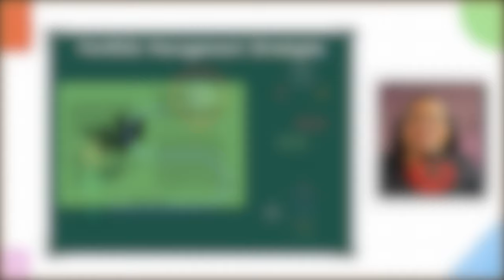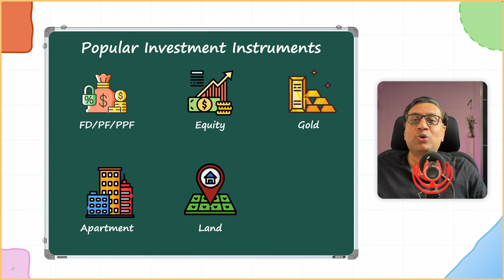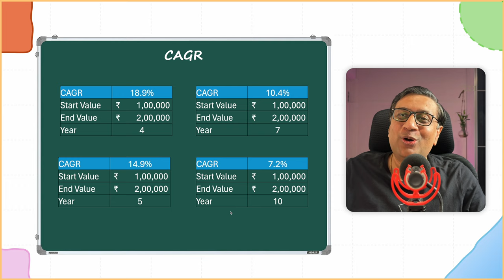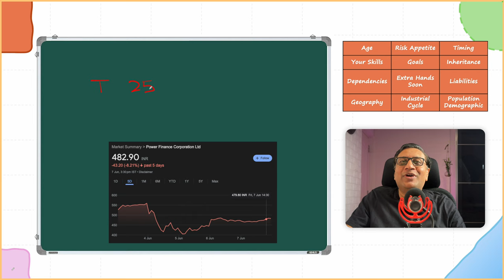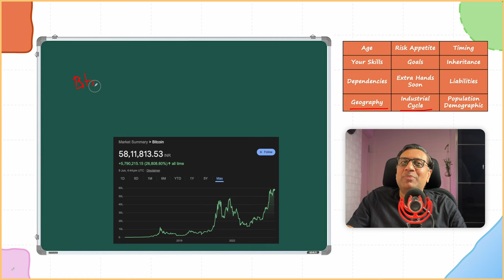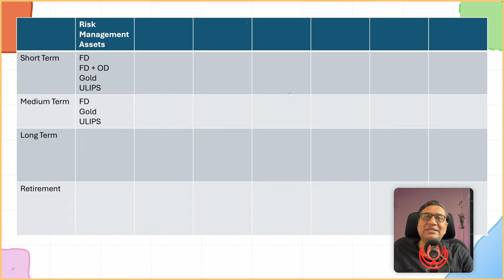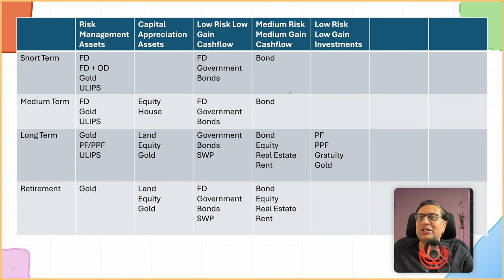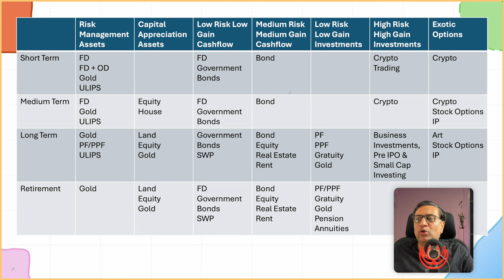How to Build High Growth Investment Portfolio from Scratch ? | Manish Jain | FOW 47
Investing wisely is key to financial success, and a diversified, well-balanced investment portfolio is crucial for minimizing risk and maximizing returns. In this video, we delve into the significance of diversification and balance in your investment strategy. Learn why spreading your investments across different asset classes, such as stocks, bonds, real estate, and commodities, can help you weather market fluctuations and achieve long-term growth. Don't miss out on these essential investing tips!